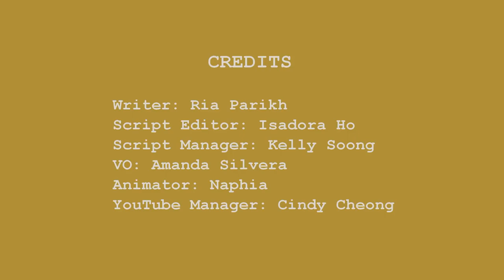9 Habits That Damage Your Brain | Motivational Video For 2021